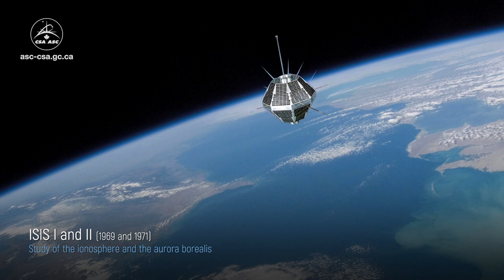Earth better understanding it to better protect it | @BeautyOfTheUniverse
Earth: better understanding it to better protect it

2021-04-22 – We’re paying tribute to all those who have put their skills and creativity to good use in the field of space-based Earth observation. Satellites orbiting our planet help us better see and understand Earth in order to better protect it. (Credits: Canadian Space Agency, Bristol Aerospace, MacDonald, Dettwiler and Associates Ltd. (MDA), NASA, University of Saskatchewan, Maxar Technologies Ltd., NASA Jet Propulsion Laboratory (JPL), Communications Research Centre Canada) | @BeautyOfTheUniverse